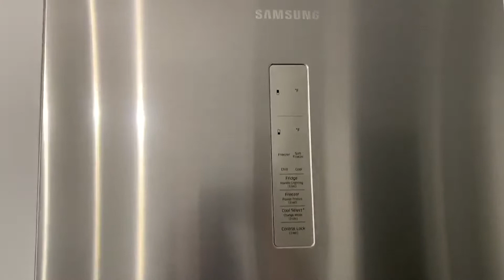45 Tudor City Place, amazing View of the Chrysler Building from this high floor apartment! #2114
45 Tudor City Place, Video of Apartment #2114  For Sale, The View of Chrysler Building from this high floor apartment!